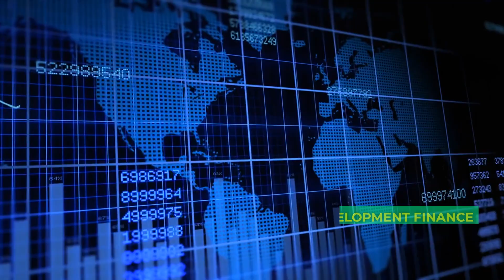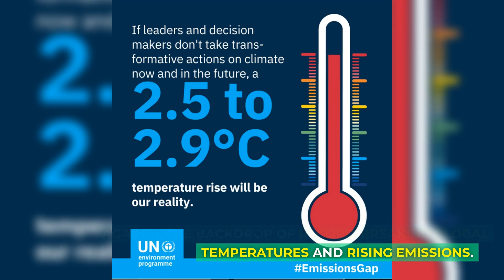5 COP28 Key Priorities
The latest data on global climate urgency is an urgent call to action ahead of COP28, as the National Oceanic and Atmospheric Administration reports the warmest September on record. With the highest surface temperatures recorded throughout 2023, COP28, organized around themes like Technology and Innovation, Inclusion, Frontline Communities, and Finance, faces the challenge of addressing the escalating climate crisis. With COP28 approaching the halfway point for meeting climate goals by 2030, the summit will conduct a "global stocktake" to assess progress and reignite commitments. The summit will address crucial issues, including speeding the energy transition, prioritizing people in climate action, addressing climate finance and global trade impacts, and engaging broader leadership for effective climate change mitigation. Climate and environmental risks loom large in global perception, emphasizing the imperative for swift and inclusive action.

source - world economic forum